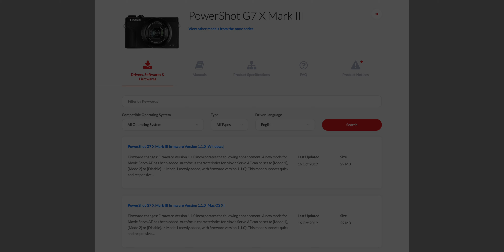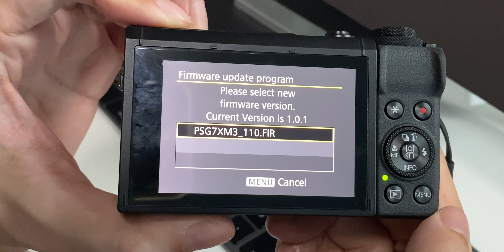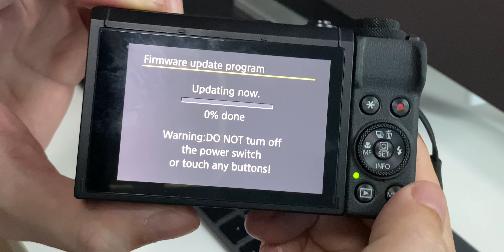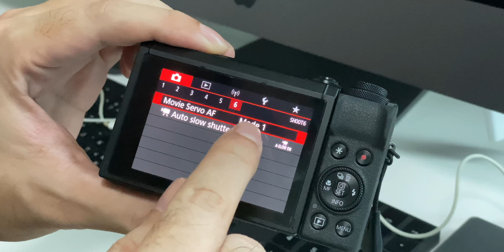Canon G7X III โฟกัสเร็วแล้ว + วิธีอัพเดทเฟิร์มแวร์ | kangg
หลังจากรอกันมานานตอนนี้ทาง Canon ปล่อยเฟิร์มแวร์ตัวใหม่ให้กับกล้อง Canon G7X III เพื่อให้โฟกัสตอนถ่ายวิดีโอทำได้ไวปกติแล้ววว

ใครที่สนใจกล้อง Canon G7X III กันอยู่ แต่กลัวว่าโฟกัสตอนถ่ายวิดีโอจะไม่ดีลองดูตัวอย่างในวิดีโอนี้กันได้ว่าหลังอัพเดทเฟิร์มแวร์แล้วโฟกัสเป็นยังไง

ส่วนการอัพเดทเฟิร์มแวร์ก็ทำได้ง่ายมาก ๆ สามารถทำตามขั้นตอนในวิดีโอได้เลยครับ

ดาวน์โหลดเฟิร์มแวร์ได้ที่